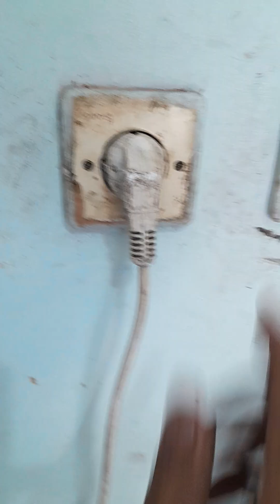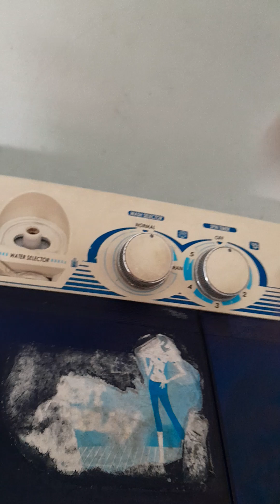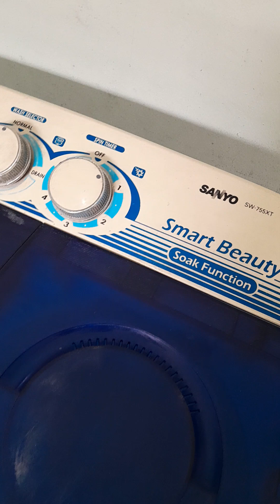cara menggunakan mesin cuci dua tabung merk sanyo